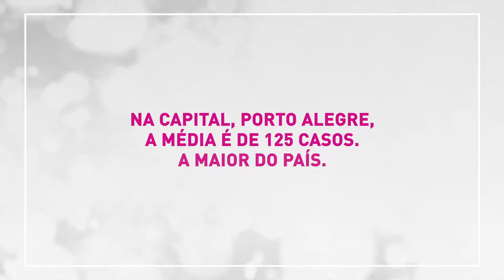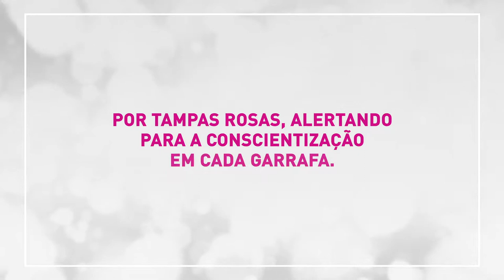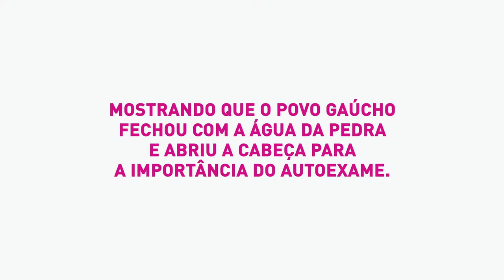Fechado com Rosa - Case Água da Pedra